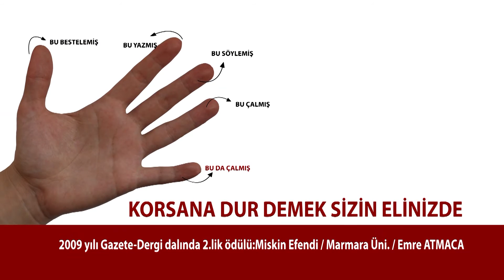RATEM - Aklıma Bir Fikir Geldi VIII Tanıtım Filmi